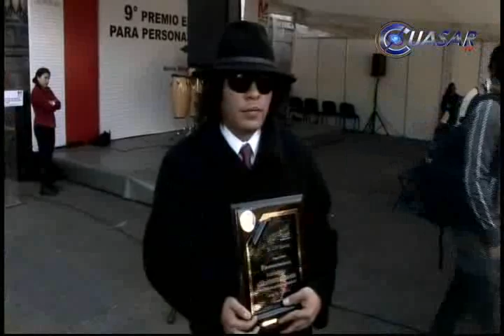Discapacidad, el "peor pecado" para conseguir empleo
Discapacidad, derechos humanos, Michoacán,cuasartv,